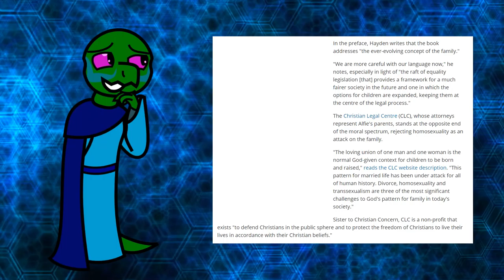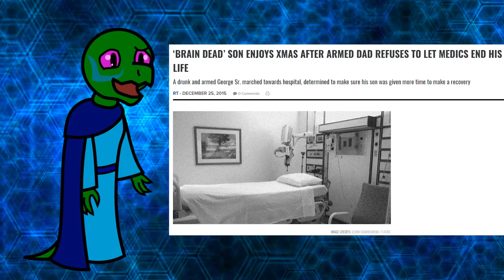Alfie Evans is Dead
Sources:
LiveAction: Alder Hey Hospital Sold Organs in 2001

The Federalist: Child Must Die because parents have bad attitude

Infowars: Brain-dead son enjoys Xmas after armed dad refused to let medics end son's life